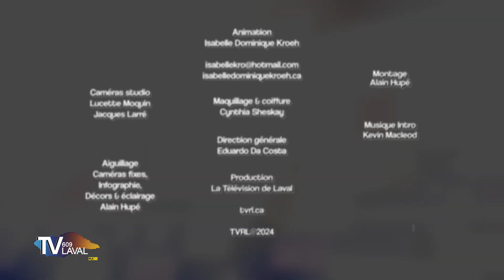2 TEMPS 3 MOUVEMENTS | Semaine du 11 mars 2024, jour 3